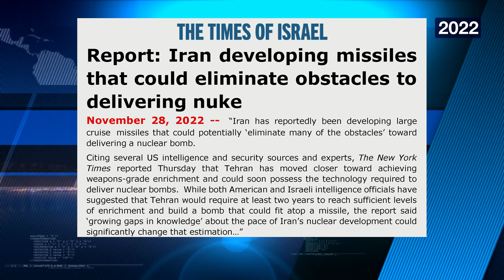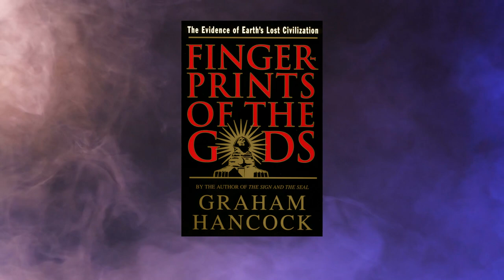Jack Van Impe Presents -- January 13, 2023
The Days Of Noah Are Here!